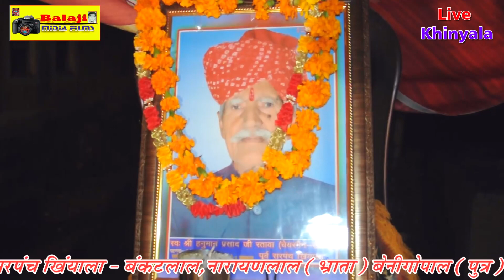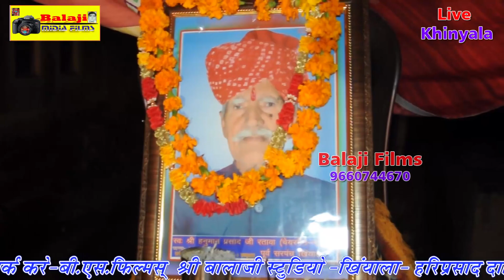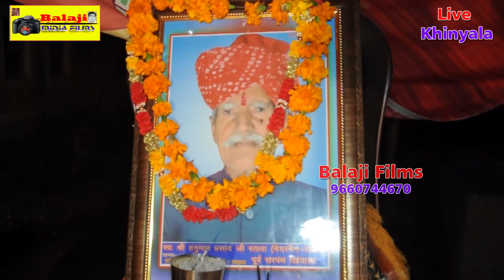खिंयाला लाइव शानदार भजन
खिंयाला  भजन